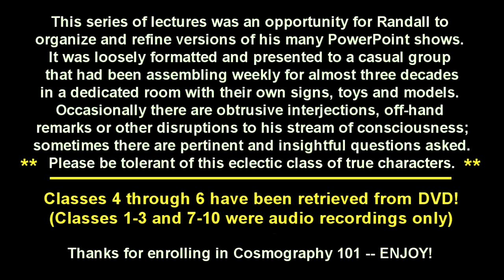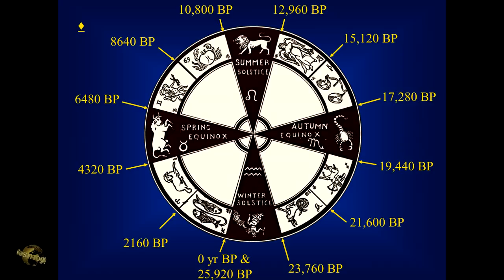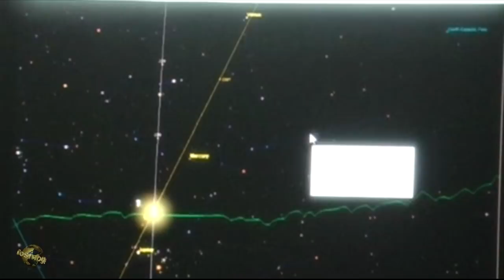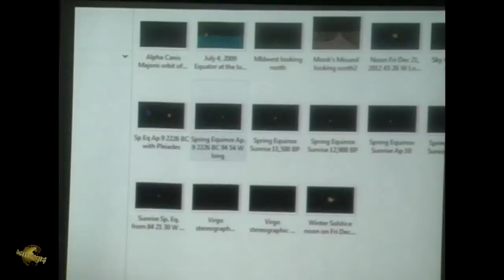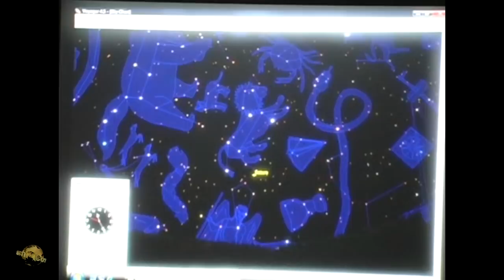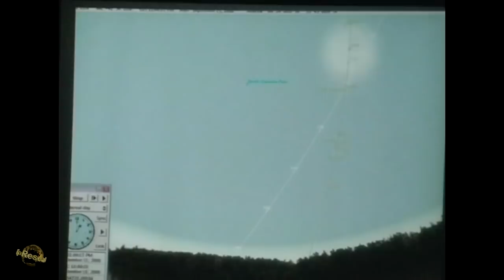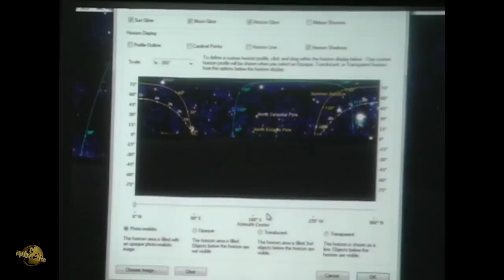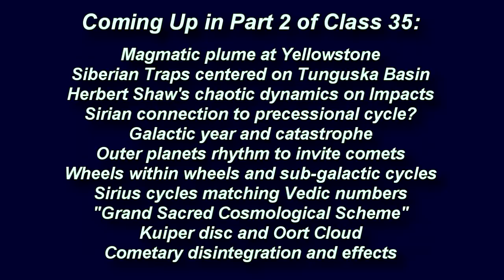2012 Alignment / Difficult Heavenly Motions / Meteor Streams -Cosmography101-35.1 w/ Randall Carlson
Cosmography101 Class 35 part 1 with Randall Carlson, from February 4, 2009. Find ALL these classes listed in sequence on the playlist. Continued experimentation with his Voyager sky simulation reveals the difficulty  in explaining the markers and motions of the heavens to people who rarely look up to the night sky. With too many interjections from the attendees, some may find little value in this segment, but it's part of the series, and as always - there's a few gems buried if you're willing to dig!

These 11-13 orbits ago classes are complementary to The Randall Carlson Podcast, with new episodes exclusively published on our new channel

Summary notes/topics:
Voyager sky simulator star motions software; Orientation on still of Milky Way
Motion of the solstice and 2012 alignment with galactic center
Dark spot the dust cloud obscuring likely black hole at the center of the galaxy
It’s behind the sun at high noon, so you wouldn’t actually be able to “see” any of this in the b-g
Astrologically and astronomically significant due to the configuration, but not sure of “meaning”
Winter Solstice alignment with Galactic Center as Great Wheel turns
Difficulty in explaining the motions of the heavens to a novice
Galaxy expanding or will it get sucked into the black hole? Eventually crash/merge with Andromeda
Same view with celestial equator to the right – Which direction are we facing?
Point of 2012 business is that there will be an alignment of the winter solstice and the galactic center
Maximum separation between celestial equator and plane of the ecliptic is 23.5 degrees (axial tilt)
BREAK
Spring Equinox 4/9 2226 BC with Pleiades nearing the intersection
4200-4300 years ago is when the Bronze Age civilizations all collapsed
Learned to associate Pleiades with Taurus and Taurid meteor shower radiant
Could demonstrate several examples including the Leonids with the crossing and the star Regulus
“What kind of gravitational resonances are going on here, such that it causes an alignment of the meteor streams with these particular celestial geometries?”
New simulator view: Look north across Lake Lanier, orient to Polaris, then east to Sirius
Identify Canis Major and Minor, then Gemini; Saturn in Virgo; Leo rising means Sagittarius setting
BREAK
Yellow path represents the Sun, moving along the plane of the ecliptic
Program can move you through time like a time machine
Finding Great Bear, north celestial pole
North celestial pole is Earth’s spin axis/pole projected into space
Vega relation to ecliptic pole and Polaris, defining motion of Precessional wobble/Great Year
Draconids line up near Sun like Taurids and Leonids during past catastrophes?
Involved with any of the great die-offs? Life span of meteor stream is 5000-20,0000 years
Taurid stream spawned by a huge comet

All recording and editing by Bradley Young with YSI Productions LLC (copyrights)